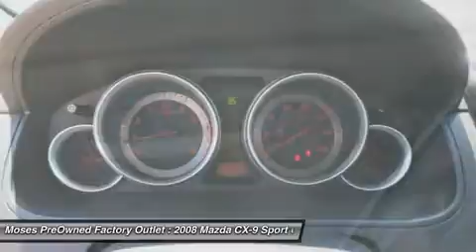2008 MAZDA CX-9 Charleston, WV OX14810A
2008 MAZDA CX-9 Charleston, WV
Stock# OX14810A

Pick up this Galaxy Gray Mica 2008 Mazda CX-9, available today. Featuring Automatic transmission, it has 94108 miles. This could be the one you've been searching for.